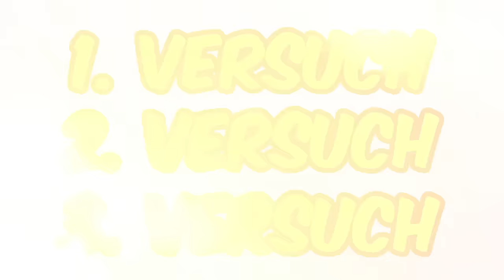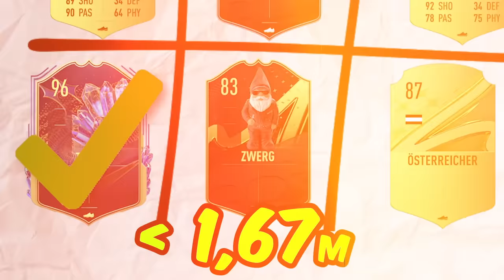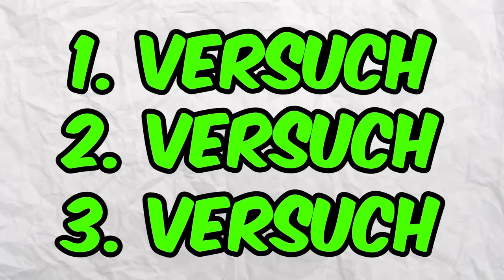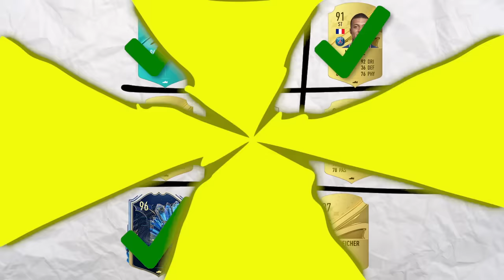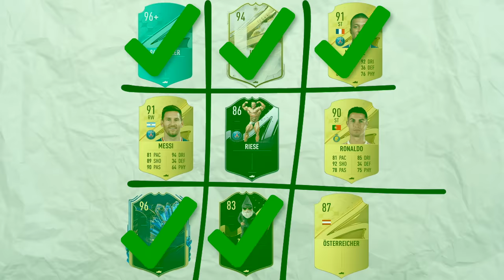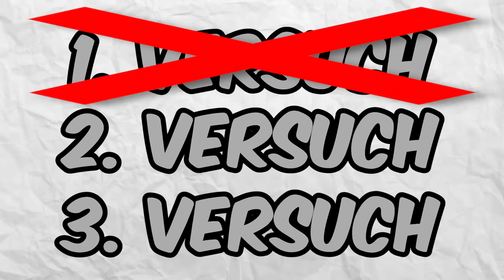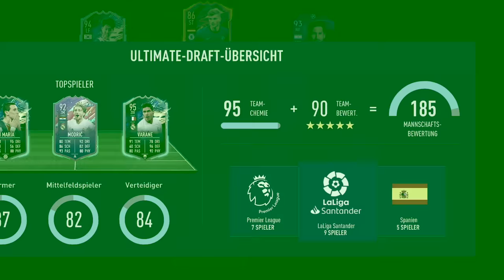FUT Draft - aber ich SEHE NUR das LAND! 👀⚽️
In diesem Video werde ich versuchen das bestmögliche FUT-Draft aller Zeiten zu bauen, aber mit einem Haken: ich sehe immer nur das Land des Spielers! Und sollte ich das nicht schaffen - dann gibt es eine Bestrafung für mich...
Dazu aber mehr im Video. Und vorweg: es blieb bis zum Ende unfassbar spannend! Aber guck am besten einfach selber!!

Tags kannste ignorieren:
Pazjor, Futcrunch, Wakez, BFordLancer, Danny Aarons, Sim2, Julius, Proownez, FUT Draft, FIFA, FIFA 23, Fut Draft Challenge, Verein, Ultimate Team, Fabiano, Mehr Fabiano